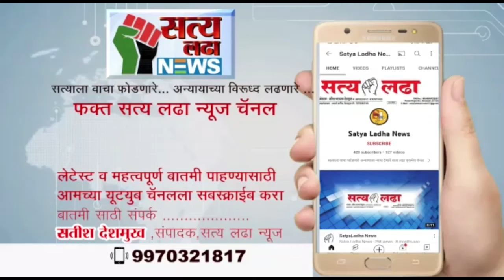जेतवन नगर येथे पूर्ववैमनस्यातून दोन गटांमध्ये सशस्त्र राडा!